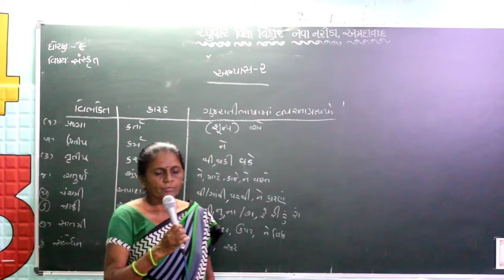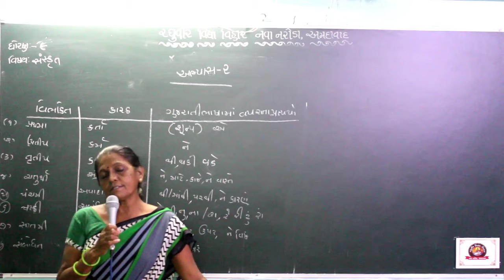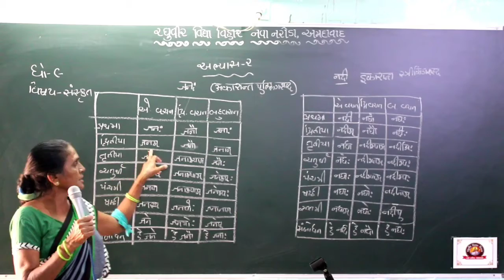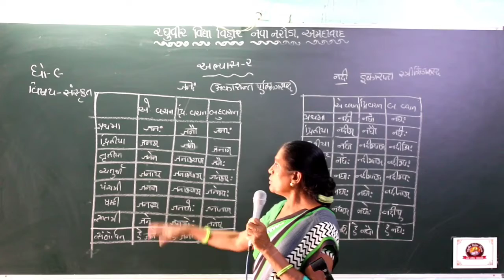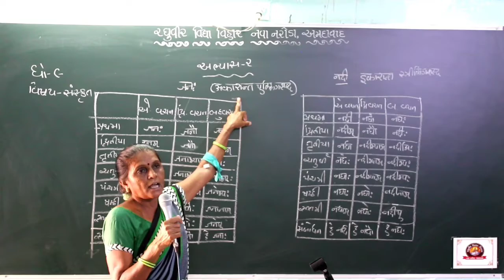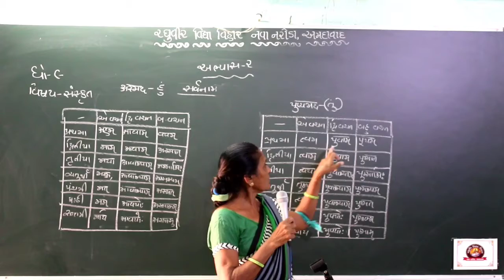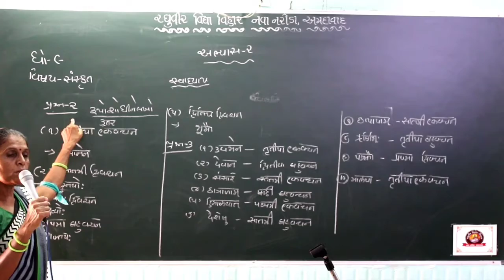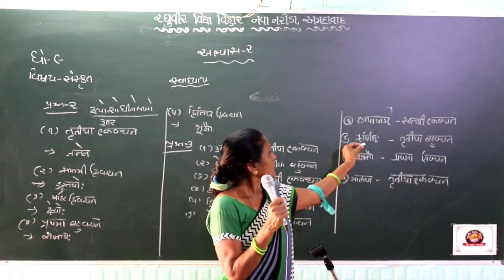ધોરણ - 9 સંસ્કૃત વ્યાકરણ-2